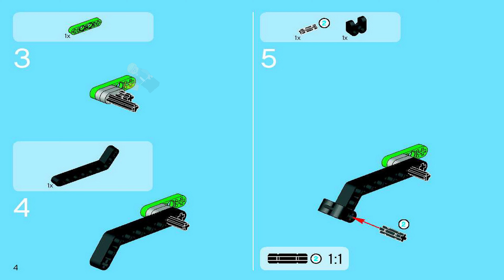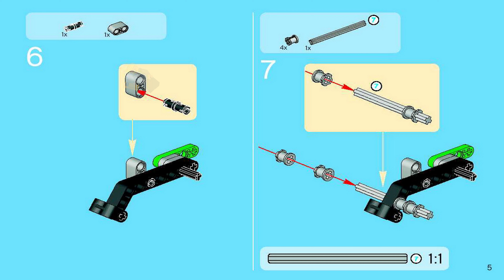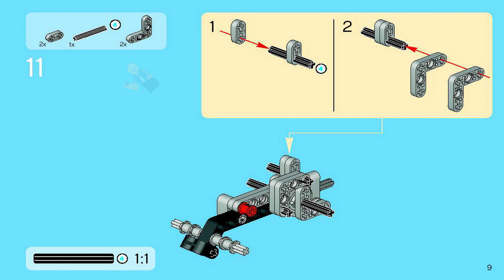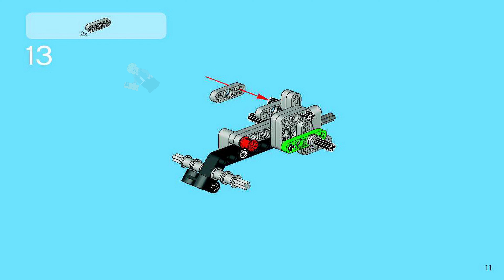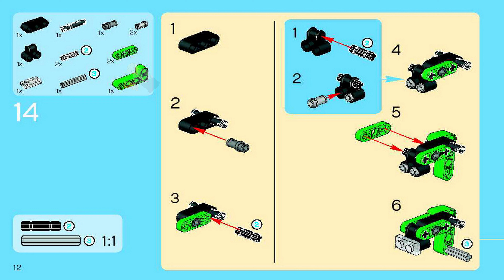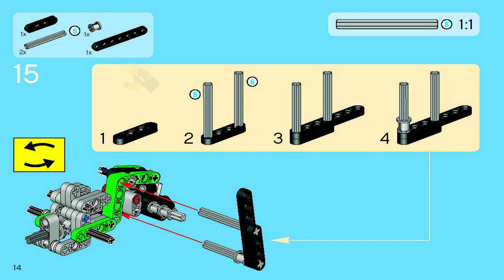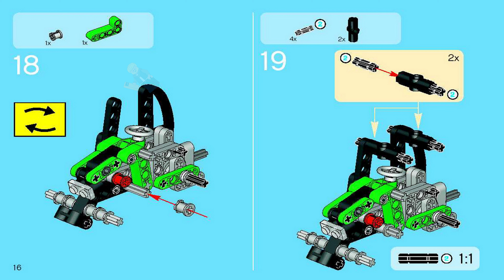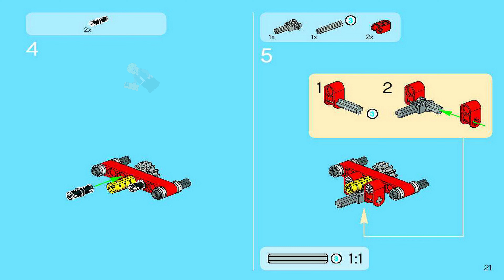LEGO Instructions - Technic - 8281 - Mini Tractor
8281 LEGO Instructions from the LEGO Technic  theme will guide you how to build LEGO Mini Tractor Technic set 8281